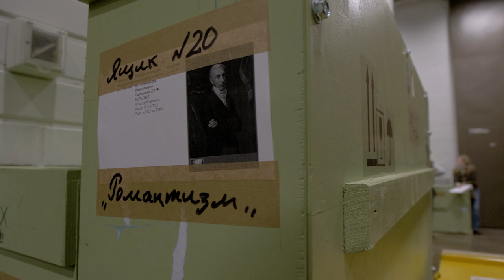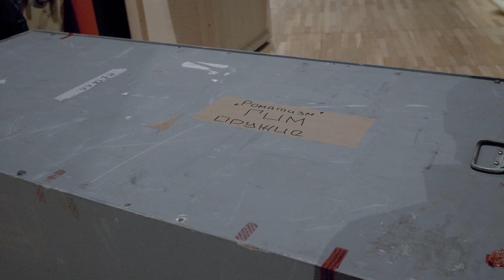Как создаются выставки / «Закулисье» Третьяковки /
Available with English subtitiles

Приоткрываем завесу тайны и показываем как создавалась крупнейшая международная выставка Третьяковки.
«Мечты о свободе. Романтизм в России и Германии» – проект, разработанный в сотрудничестве с Государственными художественными собраниями Дрездена. В главных залах Новой Третьяковки вы увидите произведения искусства XIX века из России и Германии, познакомитесь с удивительными историческими артефактами, а также сможете оценить произведения современных художников, продолжающих традиции романтизма.

В съемках видео принимали участие:
Генеральный директор Третьяковской галереи – Зельфира Трегулова
Куратор выставки – Сергей Фофанов
Координаторы проекта – Иван Антонов, Мария Иссерлис
Реставратор графики – Йоанна Циглер

Кураторы выставки – Людмила Маркина, Сергей Фофанов, Хольгер Биркхольц
Архитектор экспозиции – Даниэль Либескинд

Генеральный партнер в Москве – ПАО Сбербанк

Над видео работали:
Режиссер и монтаж – Дарья Буданова
Продюсер – Евгений Алексеев
Операторы – Максим Аркатов, Дмитрий Шебунин, Владислав Иконников, Дмитрий Калигин
Звук – Маргарита Басенко, Сергей Дементьев

Изображение на обложке:
Theodor Rehbenitz. Italia and Germania. 1835
Copy after Johann Friedrich Overbeck